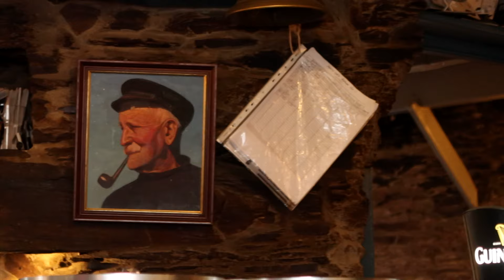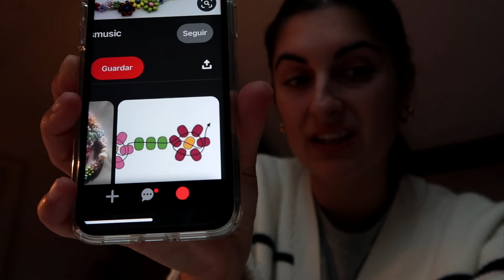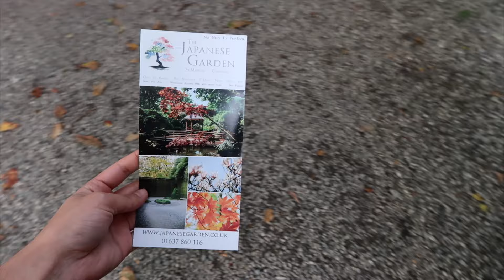Hola Septiembre, ideas de cenas y diez años juntos | Laura Ubeda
Hola chicas!!
Este vlog es un Hola Septiembre en toda regla, rutina e ideas de recetas para cenar y tambien celebramos Tom y yo diez años juntos. Espero que os guste, os he echado de menos, un beso gigante!!!

📦 Mi página de Amazon
🍒Cult Beauty (nos dan 5 euros a las dos en tu primera compra)
🍒LookFantastic (nos dan 10 euros a las dos con este código): LAURA-R3GAS

MUCHAS GRACIAS!!! 🌷